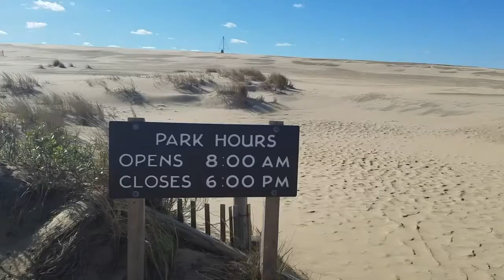Las Dunas de OBX Hermosa Vista